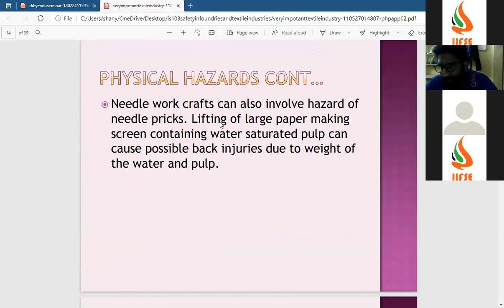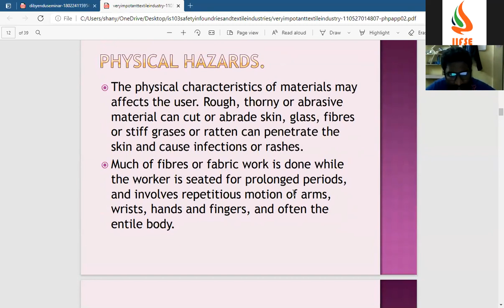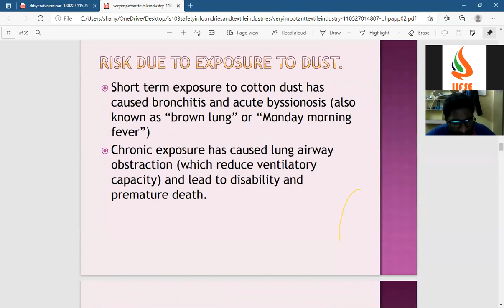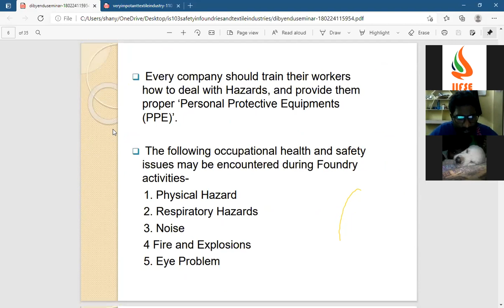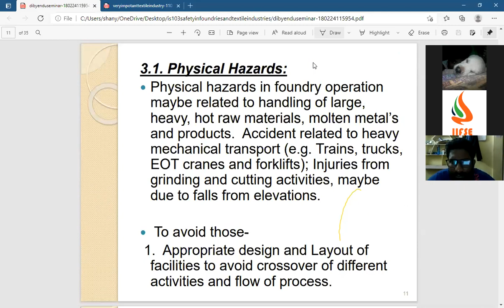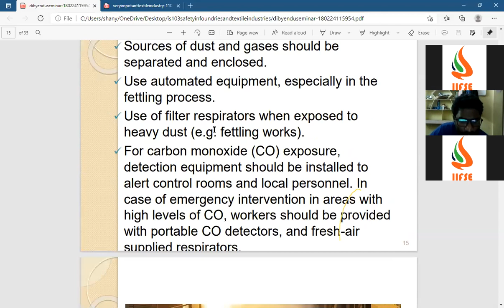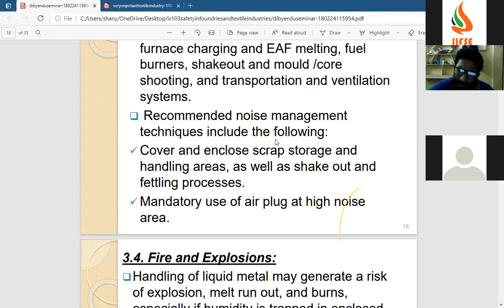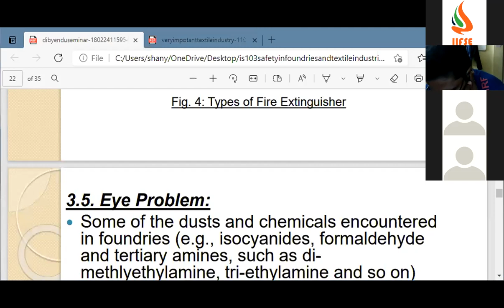SBTET INDUSTRIAL SAFETY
I S 102 SAFETY ENGINEERING CONTINUATION  ONLINE RECORDED CLASS ON( 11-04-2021)